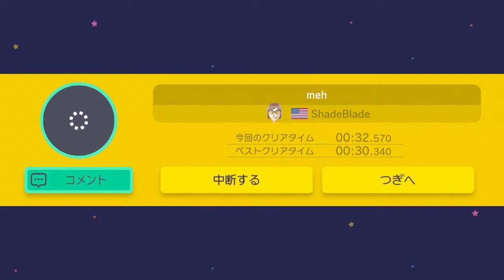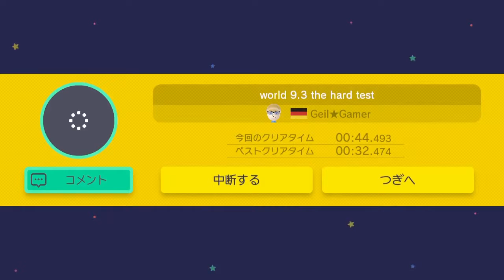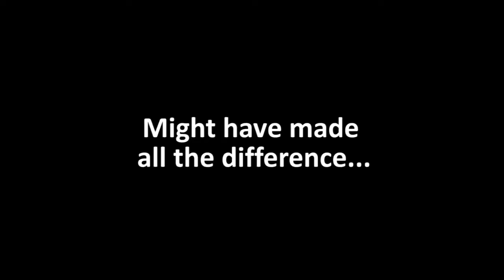The Shocking Finale! | Super Mario Maker #7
We now reach our last pit stop for the 100 Mario Challenge on Expert! Could this be THE run where we finally gain access to Super Expert?

Also, this could be my last video for a while... No one loves me...